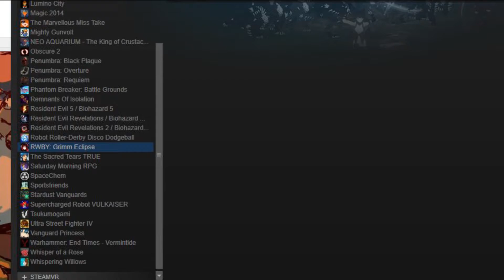THE GAME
You just lost it.